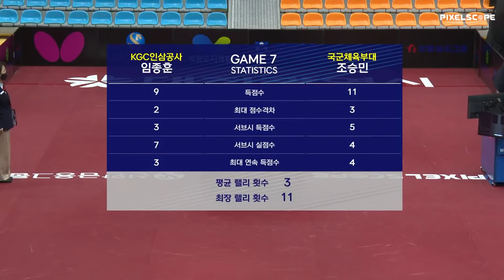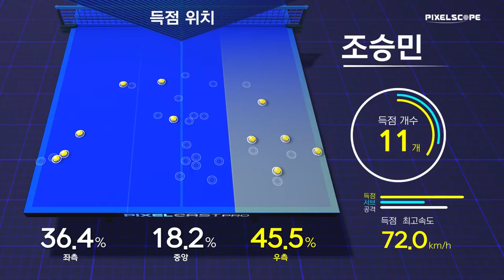임종훈 vs 조승민 :: 2021 대전광역시&석정도시개발 올스타 탁구대회 남자 단식 준결승 [1탁]